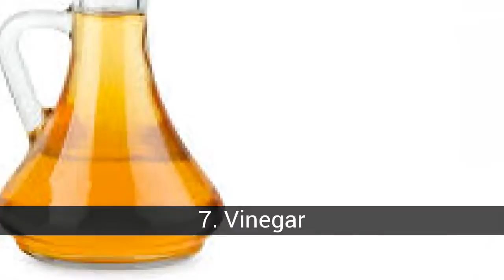Foods that never expire or almost never: which do you usually throw before?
List about foods that never expire or almost never: which do you usually throw before?

The issue of the expiration dates on food has always caused some confusion among consumers since many of us do not know how to distinguish between preferential use date and expiration date. In addition, many of these products do not really expire. If you do not want to waste your food and adhere to responsible consumption, I'll leave you with a list of products that do not expire, despite your preferred consumption date.

In this list about foods that never expire or almost never: which do you usually throw before? you can find:
13. Peanut butter
12. Soy sauce
11. Broth cubes
10. Instant coffee
9. Flour
8. Vegetables
7. Vinegar
6. Alcoholic drinks
5. Sugar
4. Spices
3. Rice
2. Salt
1. Honey